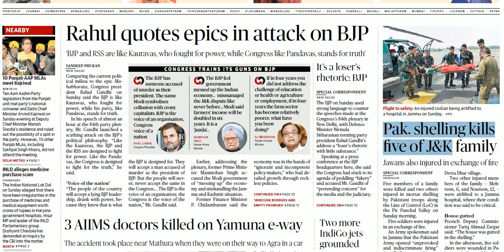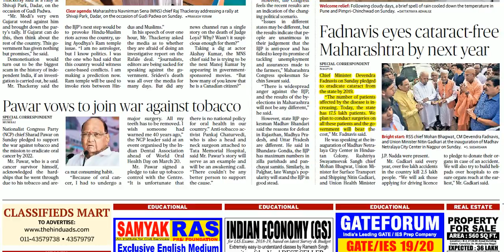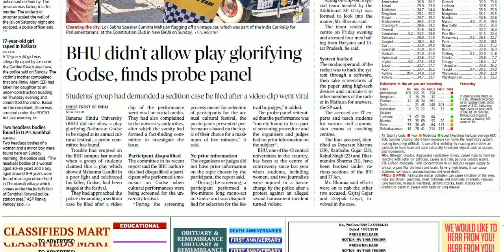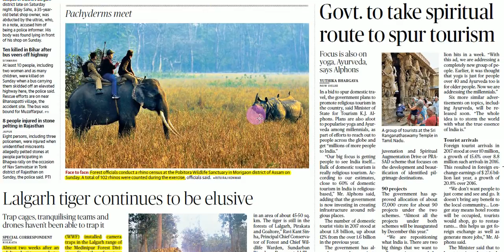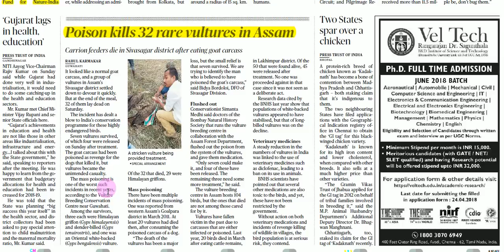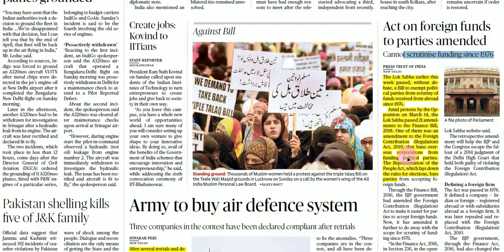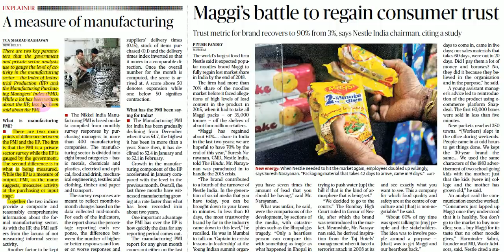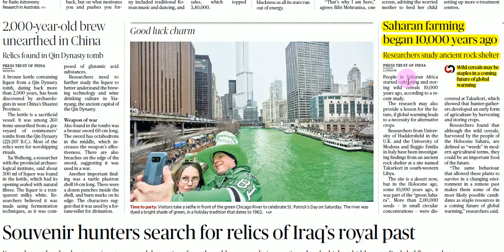Hindu News Analysis in Hindi ! 19 MARCH 2018! UPSC/UPPSC/PSCs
THE HINDU DETAILED ANALYSIS 19 MARCH 2018